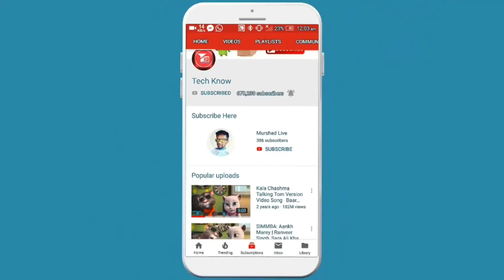Haye Re Meri Moto | Hi Re Meri Motto | Ajay Hooda | Diler Kharkiya| Latest Haryanvi Song 2021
Song : MOTO (Official Video)
Starring : Diler Kharkiya , Ajay Hooda & Anjali Raghav
Singer : Diler Kharkiya
Lyrics : Ajay Hooda
Producer : Rajender Singh Kharakiya
Story /Screen Play/Direction : Ameet Choudhary
Copyrights By : Saga Music
Presenting by : Bhai Chara

Moto Song Lyrics -
tere suit kare sare color bavali
tere aage se sari chori blur bavali. x2
tera back re fornt dono mare se current
maine dil me lga li teri photo
haye re meri moto, haye re meri moto
moto, moto, moto, haye re meri moto

outfit phre tu kmal chori re
jo dekh leve na sove kai saal chori re. x2
khave mere re friend, tane karke re land
yo ram ji ne karliyo toto.

tu ghadne me ram ne kasar nii chodi
char chaad lave onda re thodi. x2
haye re teri hassi gaal de fassi
manas ne karde khoto..

tere town aale chore dende honge rose
mai diamond ring gela karu purpose. x2
ajay hooda bada bhai jiki gaana me chadi
diler kharkiya re choto..

also search by
"moto"
"moto song"
 "moto Song
"moto song remix"
"moto song official video"
"moto song original video"
"moto song lyrics"
"moto song whatsapp status"
"moto song dj"
"moto moto"
"moto ajay hooda"
"moto diler kharkiya"
"motto"
"motto song"
 "motto Song
"motto song remix"
"motto song official video"
"motto song original video"
"motto song lyrics"
"motto song whatsapp status"
"motto song dj"
"motto moto"
"motto ajay hooda"
"motto diler kharkiya"
"haye re meri moto"
"haye re meri motto"
"haye re meri moto song"
"haye re meri motto song"
"haye re meri moto status"
"haye re meri motto status"
"haye re meri moto dj remix"
"haye re meri motto dj remix"
"hi re meri moto"
"hi re meri motto"
"hi re meri moto song"
"hi re meri motto song"
"hi re meri moto status"
"hi re meri motto status"
"hi re meri moto dj remix"
"hi re meri motto dj remix"